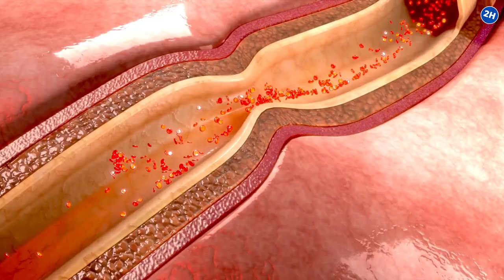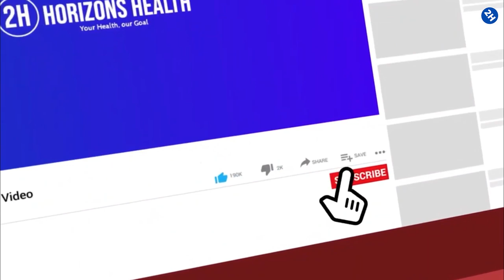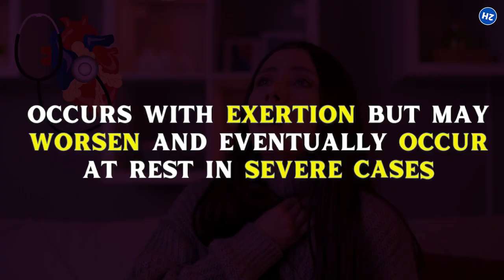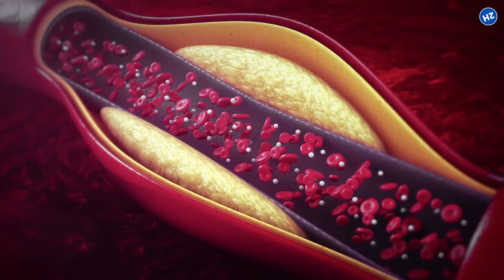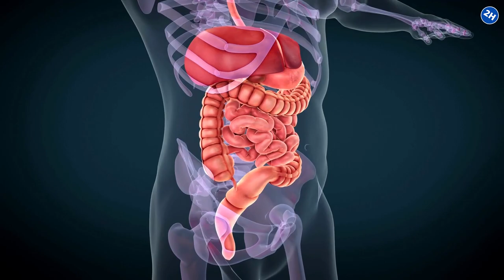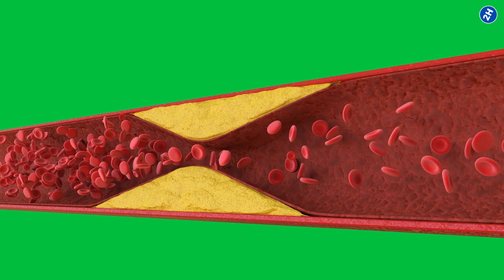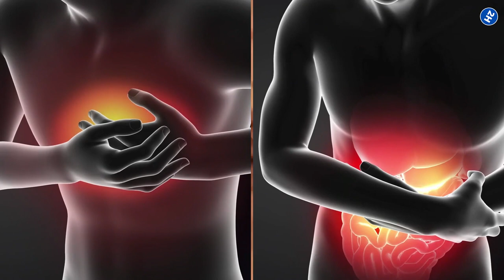9 Warning Signs That Happen a Month Before Heart Attack Occurs❗️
What are the signs of heart attack a month before? Discover the 9 warning signs that happen a month before a heart attack occurs. Watch till the end to learn all of them.

The most common heart attack symptoms are chest pain or discomfort.

✅ Flu-like Symptoms
Many people who have experienced a heart attack mistook it for flu a little before it happened. These include fever, fatigue, and chest pain, and the symptoms can last from 2 to 10 days.

Chest pain may or may not accompany shortness of breath, but it is a silent sign of a heart attack. It is due to a lack of blood supply to the lungs. It causes an oxygen deficiency to the brain if you cannot breathe enough air.

✅ Chronic Fatigue
Unexplained or unusual fatigue has been one of the most common symptoms. People with heart failure have described their bodies as ‘constantly tired’ and have difficulty performing simple daily activities.

✅ Nausea and Indigestion
Gastric symptoms like a queasy stomach, vomiting, or belching develop when the heart or other body parts are not receiving enough blood supply. It's easy to confuse these symptoms with acid reflux or heartburn.

This symptom is one of the most noticeable heart attack signs, called angina. The Canadian Journal of Cardiology expressed that "this condition arises when your heart is not receiving enough oxygen-rich blood."

✅ Weak
If you feel weakness and start to sweat or experience nausea, jaw pain, or heart pain, it may be a dangerous sign of an upcoming heart attack. When your arteries begin to narrow, there is no proper blood flow throughout the body.

✅ Insomnia
In 2017, 160,000 people were part of research investigating; about finding any link between insomnia and heart problems. An association was there between insomnia and cardiovascular diseases.

✅ Stomach Pain
Heart attack pain may not necessarily be confined; to the chest area; it can also radiate to your arm, back, jaw, stomach, or neck. Most people do not realize that the pain might be associated with a heart attack.

✅ Cold Sweats and Dizziness
Many situations can lead to making you feel dizzy, such as lack of hydration or a low blood sugar level, or even standing up from a sitting position too quickly. Nonetheless, lightheadedness coupled with chest pain and cold sweats may signify a decrease in blood volume and a drop in blood pressure.

⏰TIMESTAMPS:
0:00 Signs of heart attack intro
0:56 Flu-like Symptoms
1:37 Shortness of breath
2:36 Chronic Fatigue
3:27 Nausea and Indigestion
4:12 Chest Pain or Pressure
5:00 Weak
5:46 Insomnia
6:27 Stomach Pain
7:12 Cold Sweats and Dizziness